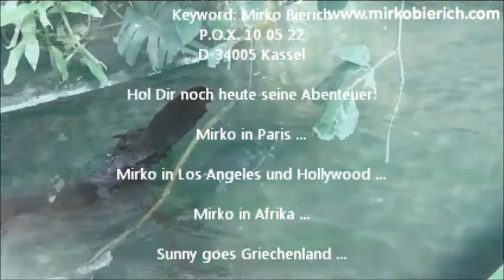Mirko Bierich´s Abenteuer